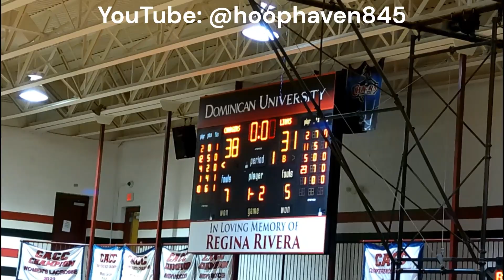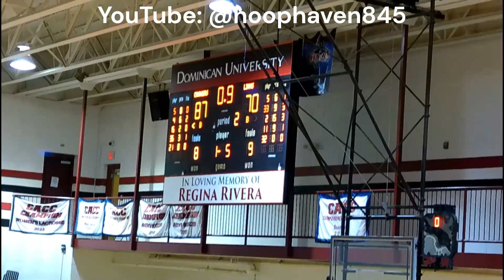MEN'S D2 HOOPS: Dominican U Chargers Take On Georgian Court University Lions